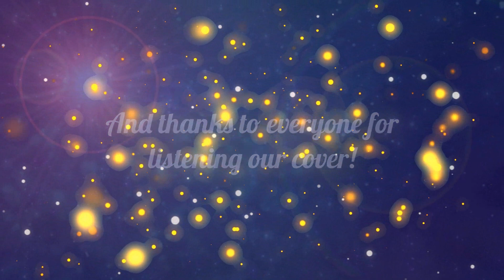《歌ってみた》アナタボシ (Anataboshi) ~ 18人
EN| Big thanks to every persons who participated ♥
We are back with a new open to everyone chorus, this time on Anataboshi! This song is really hard but everyone nailed it, i'm so proud of the result ;w;
I will definitely start a new chorus when I have time and I hope you will participate ♥

FR| Un grand merci aux participants ♥
Nous sommes de retour avec un nouveau chorus, cette fois sur Anataboshi !
Cette chanson est vraiment dure mais tout le monde s'en est très bien sorti et je suis fière du résultat ;w;
Je vais lancer un nouveau chorus quand j'aurais le temps, j'espère que vous participerez ♥

|CAST|
♪ Michiko (this channel)

|CREDITS|
• Original artist : MilkyWay (Kusumi Koharu, Kitahara Sayaka, Kikkawa Yuu)
• Original chibi : Love Live!
• Lyrics : 2℃
• Composition & Arrangement : Saitou Yuuya
• Anime : Kirarin☆Revolution
• Chibi edits : Michiko
• Harmonies : Michiko
• Audio mix : Michiko
• Video mix : Michiko